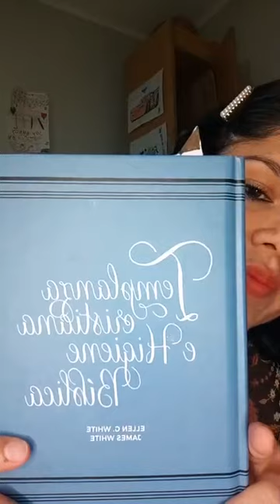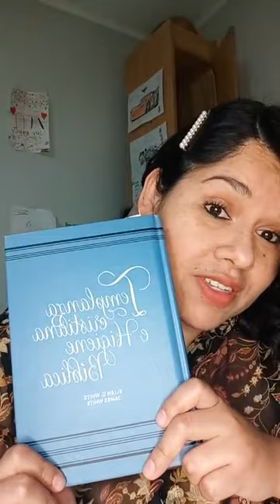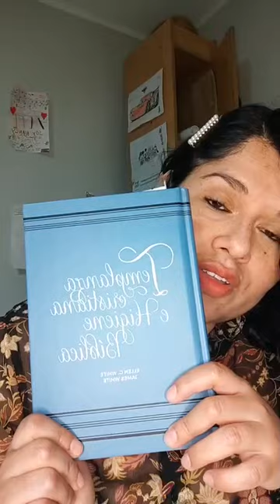62 - Instagram live - Daniela Gil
En este live encontrarás temas relacionados con biblia
*Visita nuestra Web: